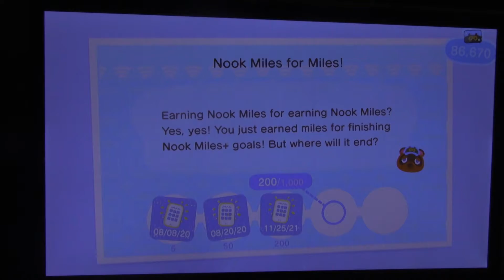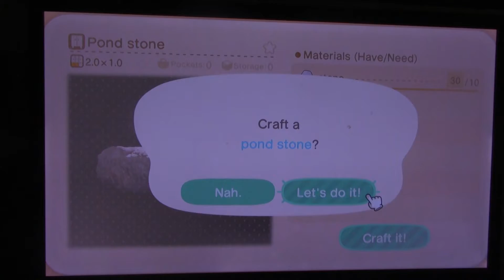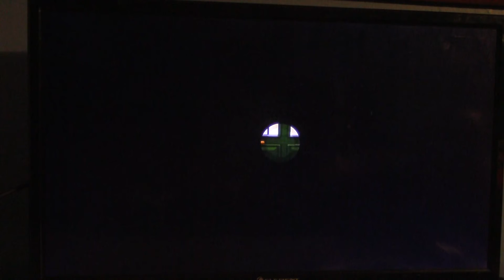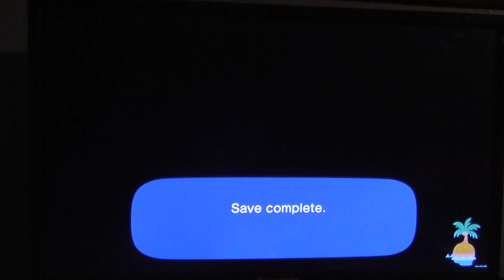I Bought A Strawberry Soda! | Animal Crossing: New Horizons Part 56 (Louie Man Gaming)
I found a strawberry soda for sale in Nooks Cranny and if my food meter was empty I could just drink that soda instead of eating something!

I don't drink soda but this is pretty cool also sorry no Thanksgiving video but I don't celebrate that holiday either!